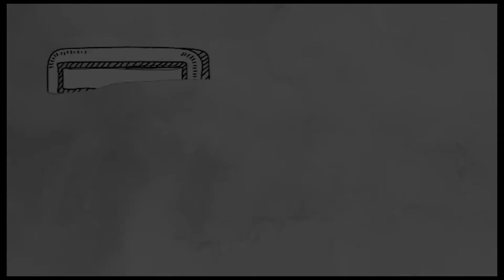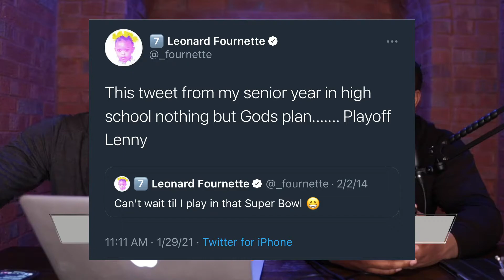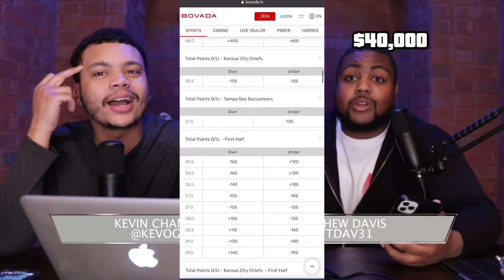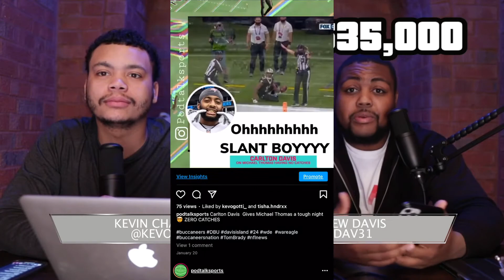HOW WE SPENT $150,000 on SUPERBOWL LV PROP BETS 2021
💰 The PODTALkSPORTS Podcast 💰
our prop bets consist of the following
We made all bets via Bovada & used THEACTIONNETWORK to find the bets.
Carlton Davis over 5 1/2 tackles & assist +100  waged 30,000 to win 30,000
Any time safety +650 waged 5000 to win 32,500

Over 27 total points Kansas City waged 30,000

Leonard Fournette over 48 yards rushing -114 waged 5000 to win $4385.96

First TD score Sammy Watkins +1100 waged 5000 to win 55,000

Demarcus Robinson over 1.5 receptions -105 waged 5000 to Wayne $4761.90

Over 66.5 receiving yards Mike Evans -120 waged 25,000 to win $20,833.33

Anytime score TD Travis Kelce -182 waged 10,000 to win $5494.51

Over .5 sacks Devin White +140 waged 5000
To win 7000
A 150k to possible win $174,975.71
(PODTALKSPORTS) search box